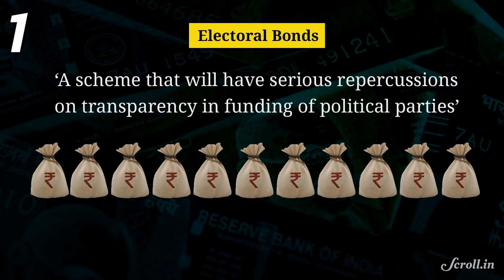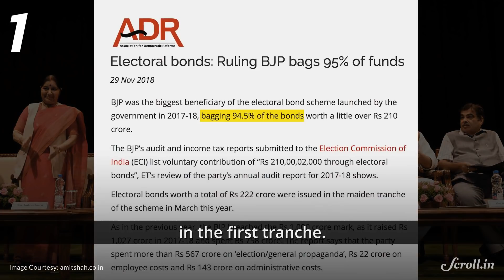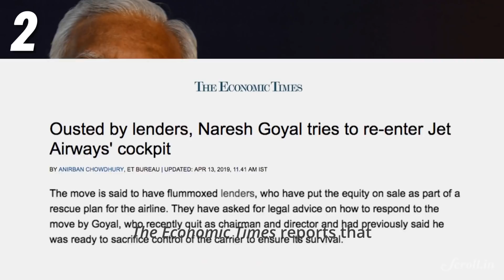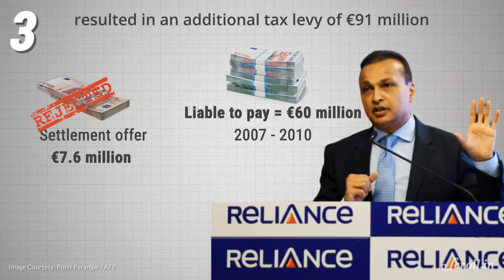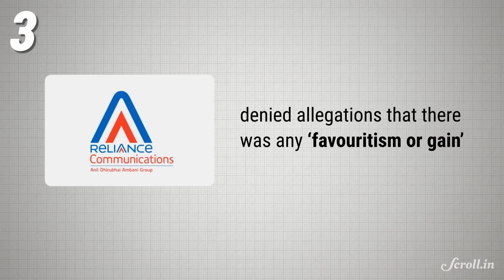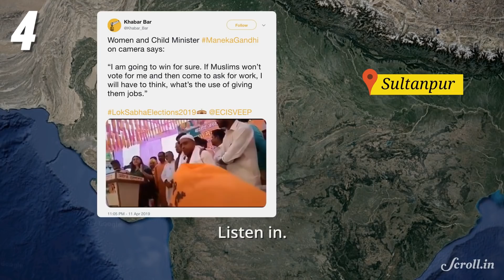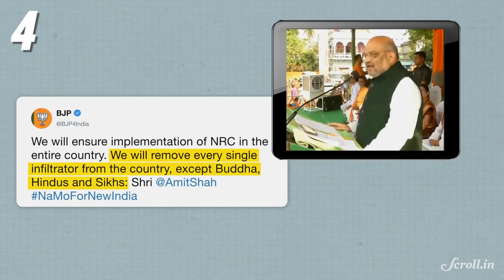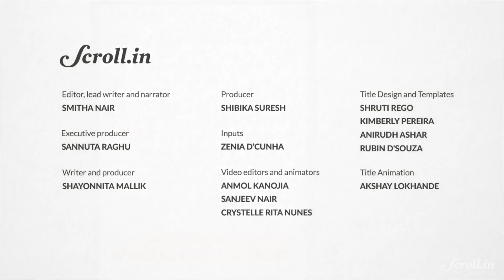Your Morning Fix: Jet management to meet lenders today, Anil Ambani gets ‘tax relief’, and more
Your Morning Fix for April 15, 2019

SC postpones electoral bonds debate to after polls

Jet Airways management to meet lenders today

Report: ‘French waived €143.7 million tax for Anil Ambani firm’

‘Vote for me or else…’ Maneka Gandhi warns Muslims

CREDITS:

Video Editors and Animators: Crystelle Rita Nunes, Anmol Kanojia, Sanjeev Nair
Writer and Producer: Shayonnita Mallik
Producer: Shibika Suresh
With Inputs From: Zenia D'Cunha
Executive Producer: Sannuta Raghu